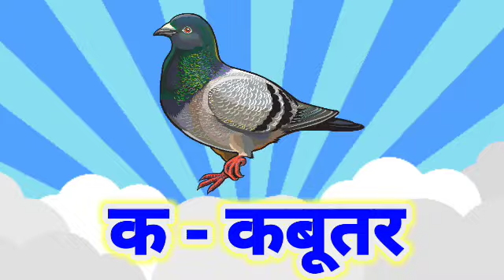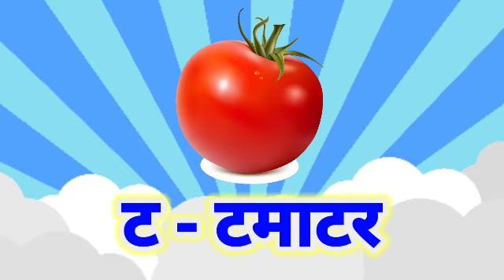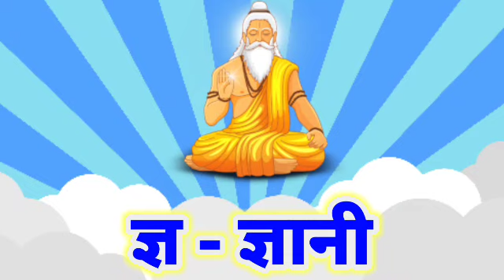123 Numbers, learn to count, One two three, 1 to 20, 1 to 100 counting, Hindi alphabet